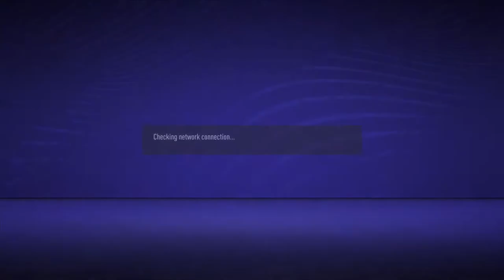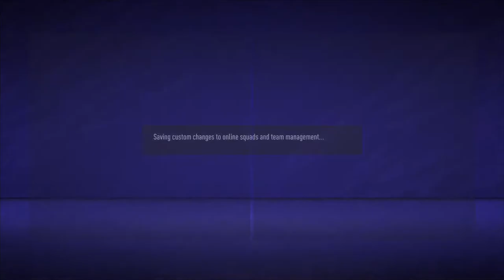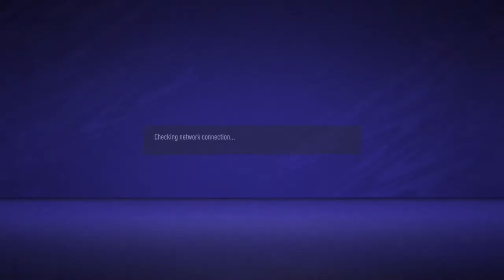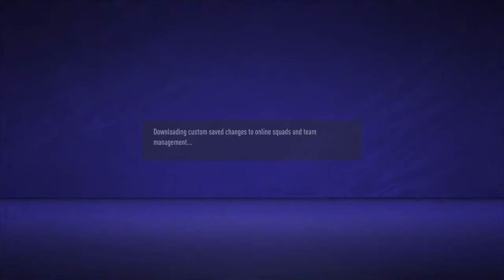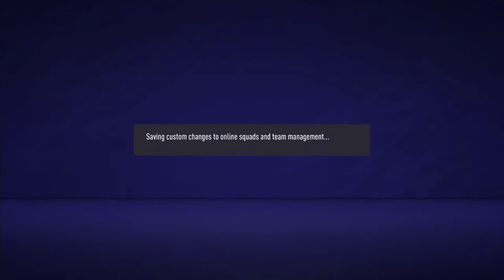Playing online friendlys with my friends Tom